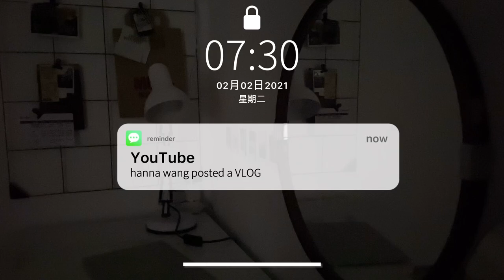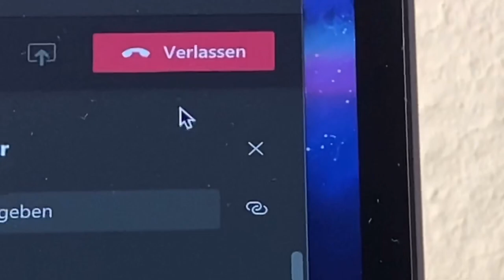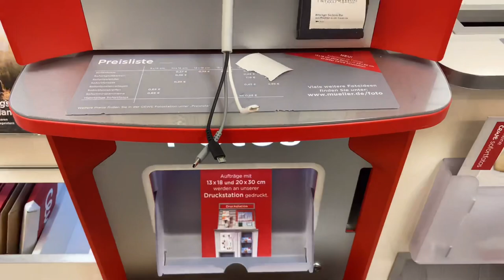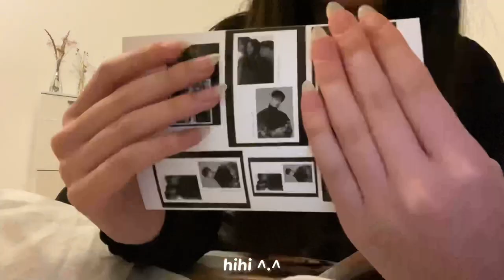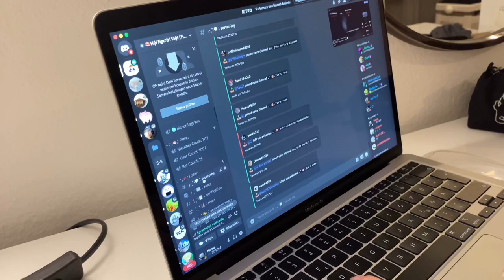daily vlog ॰˳ཻ̊♡ + 𝘴𝘩𝘰𝘱𝘱𝘪𝘯𝘨, 𝘴𝘤𝘩𝘰𝘰𝘭, 𝘱𝘪𝘢𝘯𝘰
𝚗𝚎𝚠𝚎𝚜𝚝 𝚗𝚘𝚝𝚒𝚏𝚒𝚌𝚊𝚝𝚒𝚘𝚗 ...

hey everyone ヽ(o＾▽＾o)ノ ,
Welcome another vlog - and my first post in 2021… is it too late to say that I hope y’all had a great start?…
Anyways I put a lot of effort in this video so I hope y’all like it .
I live in Germany and almost everything is closed because of the pandemic that makes my day quite boring but I hope everything will be better soon. Just to let y’all know… ofc I had my mask on 24/7 when I’m outside but I actually don’t leave my home that often. Stay safe y’all!! Since its hard for everyone atm do something for yourself or with your family and don’t sit in your room all day like I used to do. Get your self up and smile or laugh more. :)) ... and who’s also watching true beauty atm I’m so obsessed with this series (tell me if ur team suho or seojun hihi) this week is the final ... idk am I ready ?  c,:

Love from,
hanna ॰˳ཻ̊♡

𝙊𝙊𝙏𝘿
YESSTYLE CODE - HANNAFFM

// iPhone 11
//  剪映